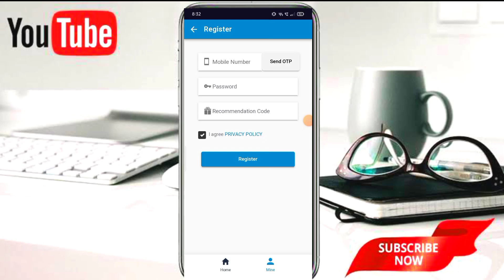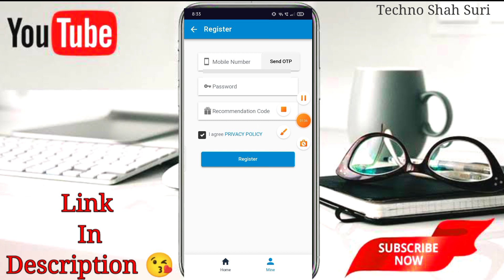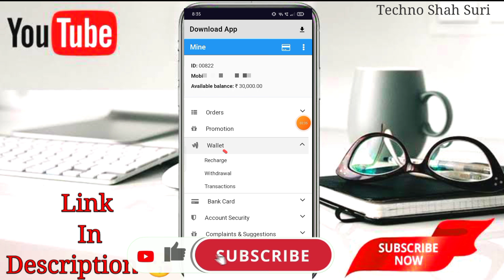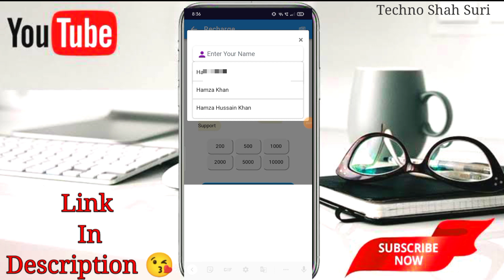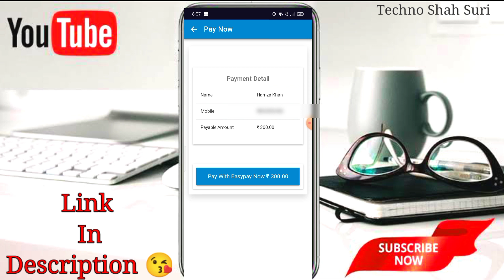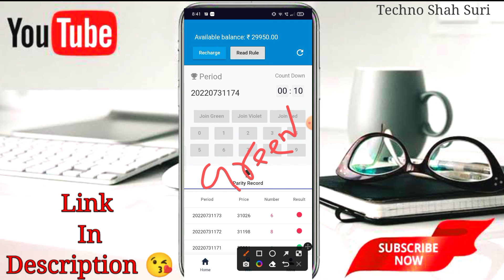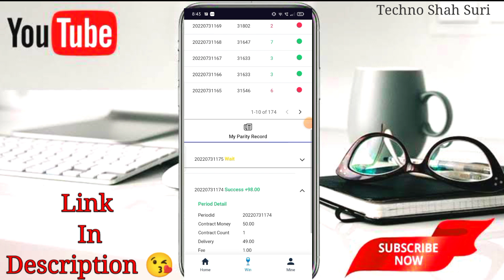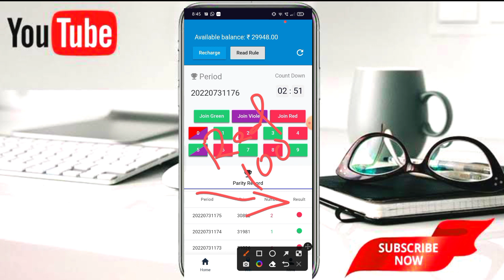Wow🥳 New Earning App Lunch | Best Earning App 2022 | Royal777 | Royal777 Tricks | Online Earning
Company Telegram Group
Join Now 🤑
Techno Shah Suri Zone ❤️
Hello Friends Welcome To My Telegram Group 🤘 Is Group Me Aap Ko YouTube Se Releted Nd Prediction Se Releted Updates Mle
Umeed Karta Hu Dosto Aap Ko Yeh Video Pasand Aye Hugi ☺ 😊

°Boya Mic +
°Green Screen...
°Camera📷
°Table Light +
°Vloging Camera +
°Vloging Mic +

mantri mall prediction group
mantri mall recharge problem
tata mall colour prediction tricks
colour prediction
mantri mall new trick
mantrimalls trick
mantri mall refer and earn
tata mall me recharge kaise kare
colour prediction game with bonus
new prediction app
tata mall colour prediction trick
tata mall tricks